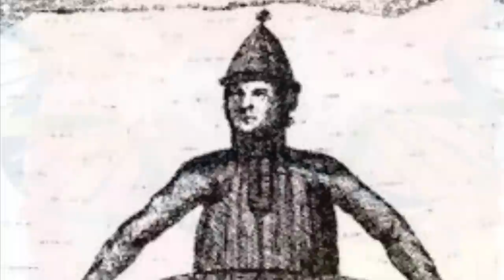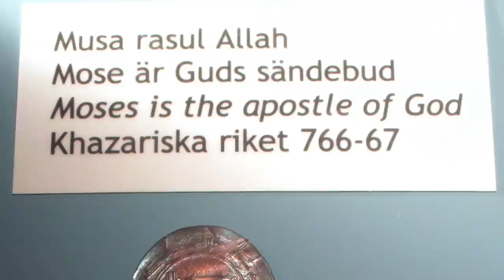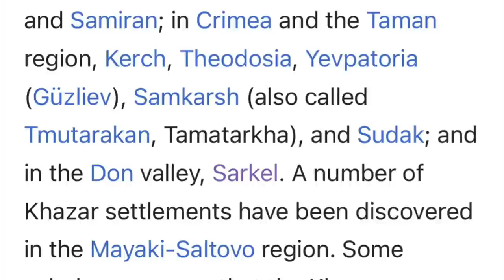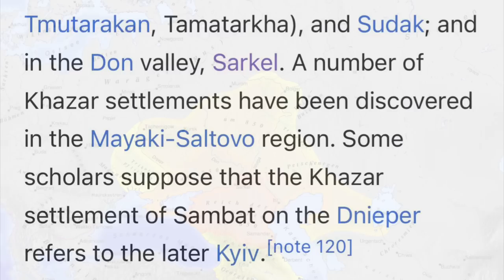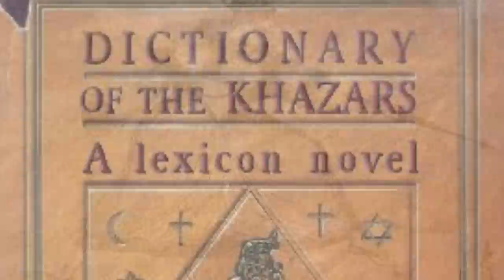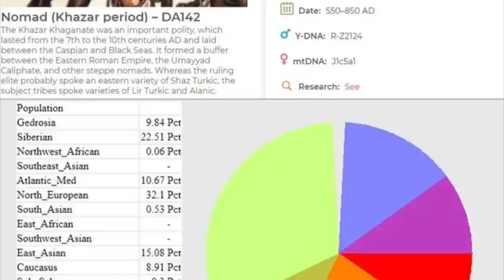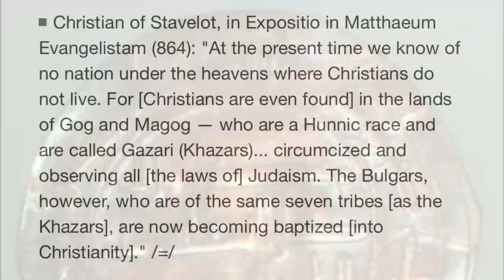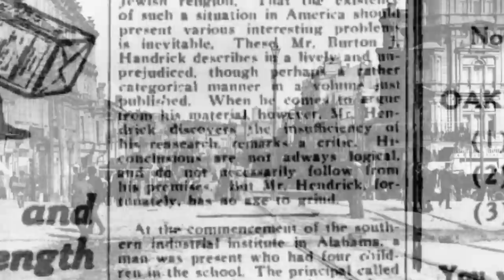The Origins of The Tartarian Peace; Part One: The Pax Khazarica (Kingdom of the Khazars) 700-950 AD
Howdy ya’ll. Welcome back, today will be the first video in a series focusing on The Tartarian Peace, or The Pax Tartarica. This legendary, but loosely defined segment of history laid the foundations for the enlightenment and substantial renaissance which followed.

To begin this series, we will look at the origins of the Pax Tartarica, or Tartarian Peace, which itself is modeled on the much earlier Pax Romana, however the most direct influence of the Pax Tartarica would have to be the Pax Khazarica, or the Khazar Peace, which occurred from roughly 700 AD to 950 AD.

During this time an epic trade empire arose in a landscape that became known as Khazaria, a loosely defined federation of Hunnic, or Turkish Tribes. However, they unified through adopted beliefs, and as we will see, the history is very convoluted nearly from the beginning. With the Kievan Rus conquest of Khazaria, we see the history of the Pax Khazarica almost entirely erased.

Let’s get into this substantial amount of hidden history!